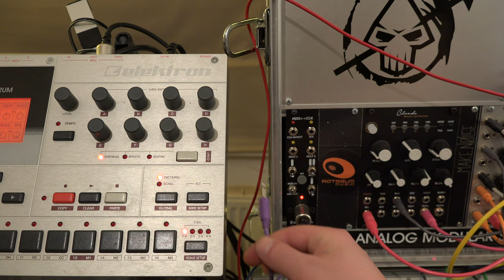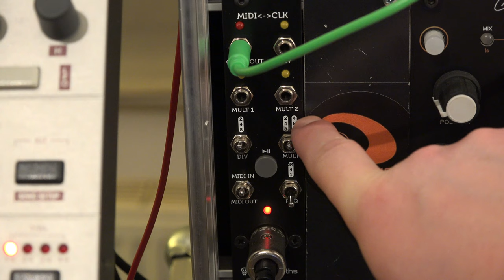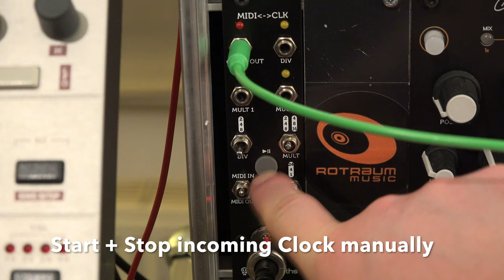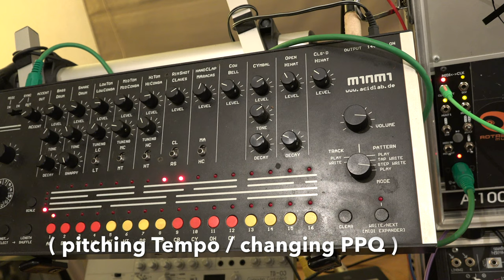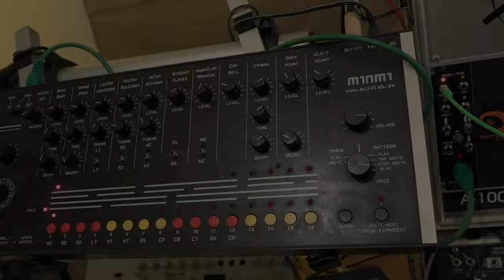Erica Synths MIDI to Clock V2 - Clock Interface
Demo of the Erica Synths MIDI-CLK (V2).
The module works in both ways, MIDI to analog Clock or analog Clock to MIDI. It also provides two multiplied and one divided Output.